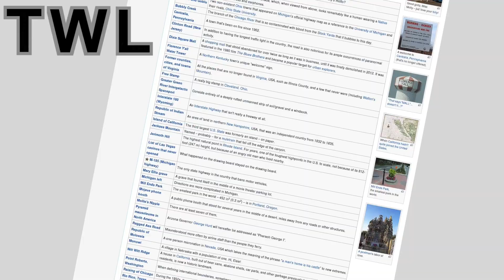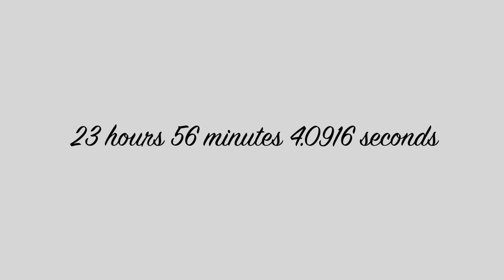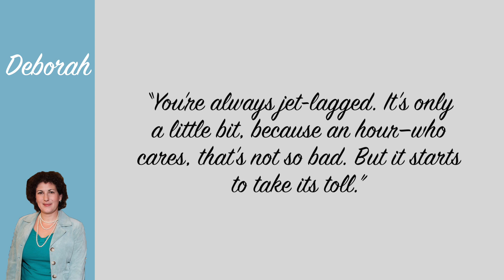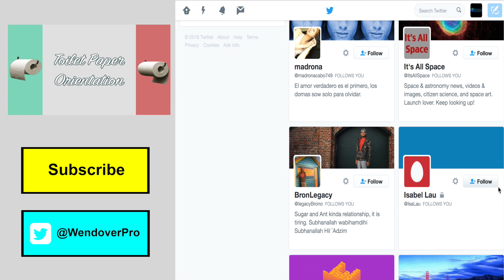TWL #5: Timekeeping on Mars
Mars...the Final Frontier. Or wait, isn't that space? Or Alaska? Anyways, time systems work on Mars in a somewhat similar but still unique way to timekeeping on earth. This video has a little bit of history, a little bit of astrology, a little bit of horology, a little bit of everything.

If you enjoyed this video please share it on Reddit, Twitter, Facebook, etc. For small channels like this, it helps a lot.

Clouds designed by Freepik
Steam Train public domain film from New Zealand Archives.
Opportunity Rover Footage Courtesy NASA
Select footage provided by VideoBlocks LLC
Select maps provided by OpenStreetMap
Select maps provided by Google Maps
Select visuals provided by Wikipedia Commons
Licenses available upon request